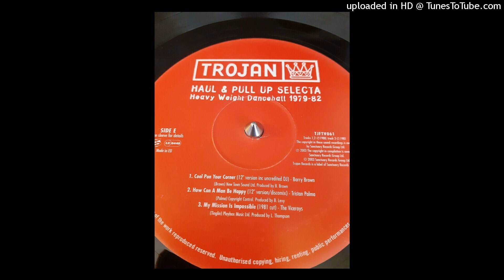TRISTON PALMER - How can a man be happy EXTENDED 1980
From BOX Haul And Pull Up Selecta (Heavy Weight Dancehall 1979-82)
Trojan Records – TJFTV 061